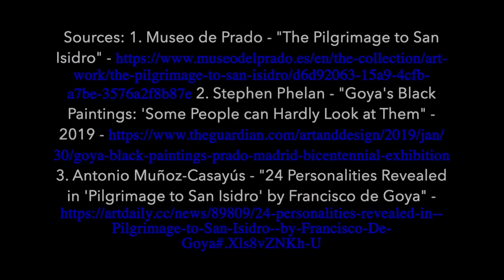FILM 9 - GOYA/HUGHES